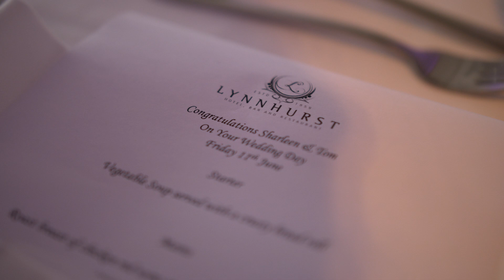Sharleen and Tom's Wedding Trailer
Sharleen and Tom's Wedding - 11th June 2021